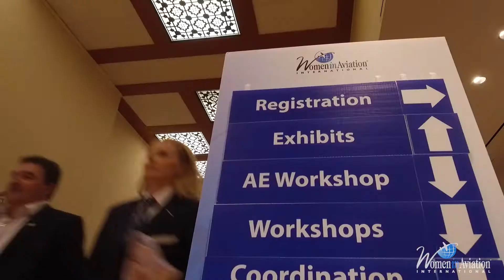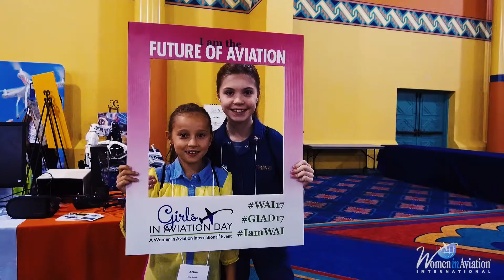2018 International Women In Aviation Conference Promotion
Join WomeninAviation at the 29th Annual International Women in Aviation Conference in Reno, Nevada, March 22-24, 2018! to register and find out more.